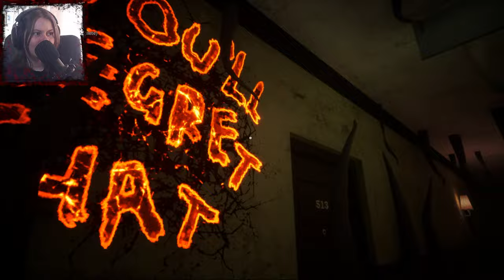THE BEST NANNY IN THE WORLD || The Baby in Yellow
Go ahead and give some sweet mclovin' to Team Terrible by downloading The Baby in Yellow here: